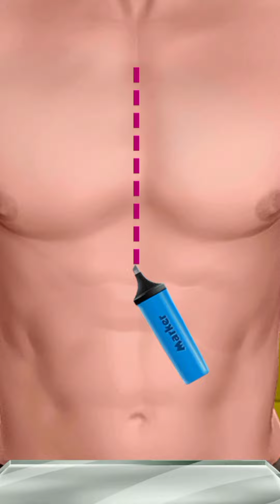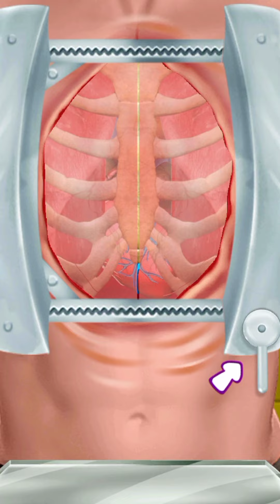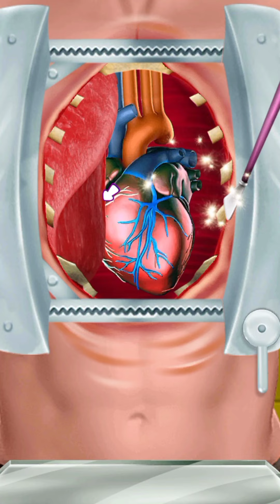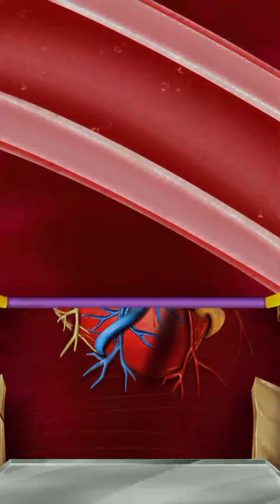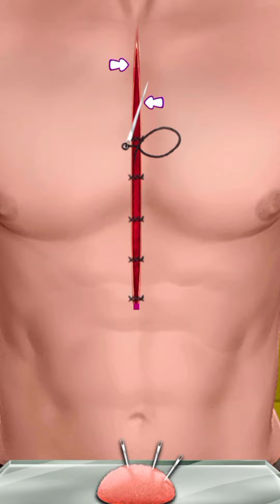operasi jantung|game anak anak|surgery simulator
Halo temen temen kali ini MainMoon main game tentang surgery simulator atau simulator pembedahan ,game kali ini yaitu mengoperasi jantung,game anak anak ini sangat seru dan menyenangkan.

Terimakasih